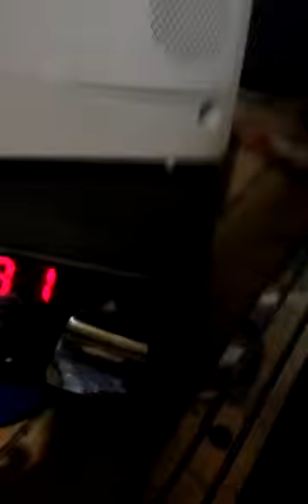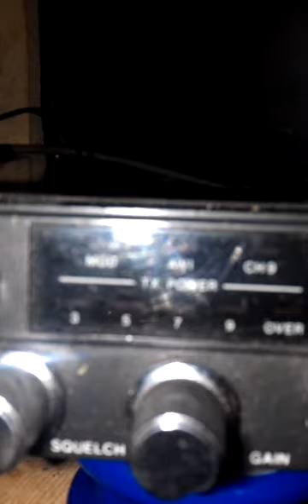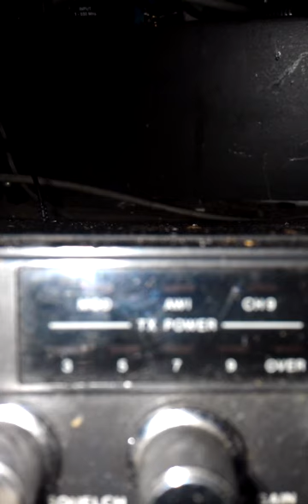July 5, 2015 5:57 PM